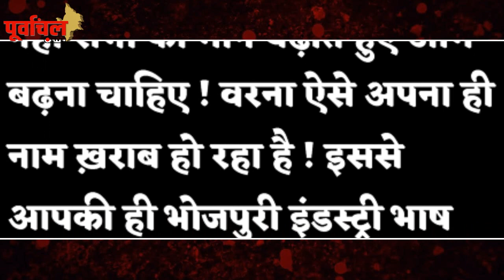भोजपुरी के इन दो जानदार कलाकारों ने बताई ,हिट मशीन -पावर स्टार की लड़ाई की असली कहानी..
'खेसारी - पवन' की दुश्मनी को लेकर बड़ा खुलासा ? इन दो कलाकारों ने उगला सच !